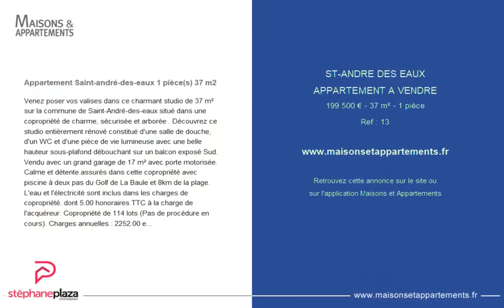SAINT-ANDRÉ-DES-EAUX - APPARTEMENT A VENDRE - 199 500 € - 37 m² - 1 pièce(s)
Référence : 13

Appartement Saint-andré-des-eaux 1 pièce(s) 37 m2

Venez poser vos valises dans ce charmant studio de 37 m² sur la commune de Saint-André-des-eaux situé dans une copropriété de charme, sécurisée et arborée . Découvrez ce studio entièrement rénové constitué d'une salle de douche, d'un WC et d'une pièce de vie lumineuse avec une belle hauteur sous-plafond débouchant sur un balcon exposé Sud. Vendu avec un grand garage de 17 m² avec porte motorisée. Calme et détente assurés dans cette copropriété avec piscine à deux pas du Golf de La Baule et 8km de la plage. L'eau et l'électricité sont inclus dans les charges de copropriété. dont 5.00 % honoraires TTC à la charge de l'acquéreur. Copropriété de 114 lots (Pas de procédure en cours). Charges annuelles : 2252.00 euros.

Cette annonce vous est proposée par l'agence STEPHANE PLAZA IMMOBILIER LA BAULE - LE POULIGUEN

|2689306|